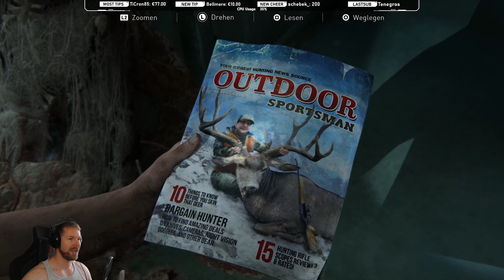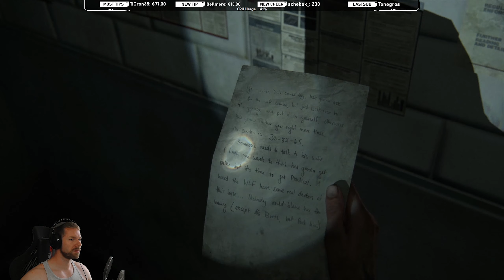Ich bin einfach der "großartigste" Fallensteller ... ✪ THE LAST OF US 2 #22